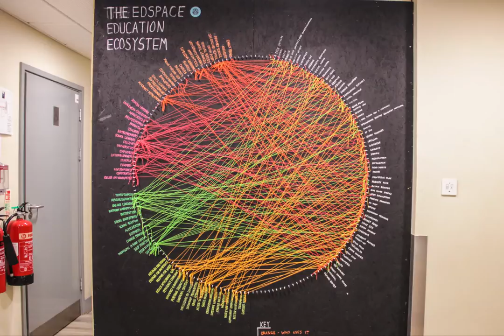Edspace Education Ecosystem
Edspace is a community and co-work space for people transforming education.
+ Powerful network
+ Central location
+ Regular events

In January 2017 we mapped the immediate network of Edspace and Emerge Education members - and this is the result. We know there is lots more education innovation happening - add your work to the ecosystem